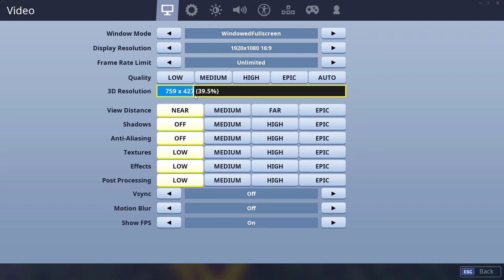ჩემი რეაქცია fortnite EVENT-ზე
-დიდი მადლობა 1.5K გამომწერისთვის და წინ დიდი გზა გვაქ 1,600  გამომწერისთვის :D

-Programs
🔥OBS
🔥Geforce Experience
🔥Camtasia Studio
🔥Davinci Resolve
🔥Photoshop

🔥CPU-i5-6500/3.20GHz
🔥SSD-250GB
🔥HDD-1 TB